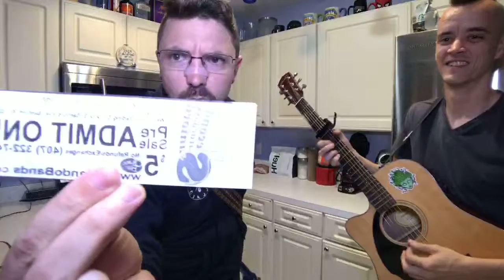YouPickTwo - Winners - June 5th, 2019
It’s Wednesday night and you ROCKED THE VOTE!!! Let’s do this! 🎉🎉🎉

Join us every Monday, Wednesday, and Friday as we wrap weeks, rock tunes, and crash kitchens!

Classified as a touring acoustic duo crashing kitchens around the country, the KitchenKillaz are bridging gaps, pleasing souls, and filling bellies everywhere they go! Be sure to log on, tune in, and turn up! Peace!